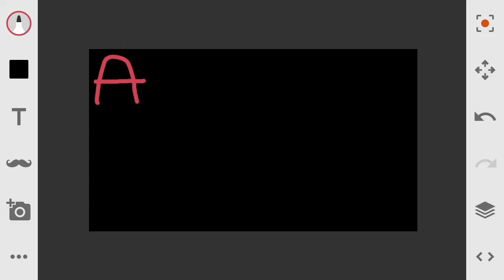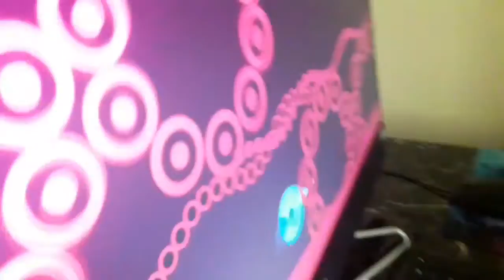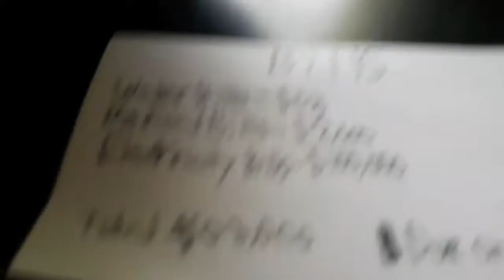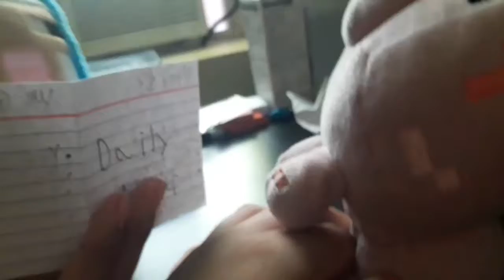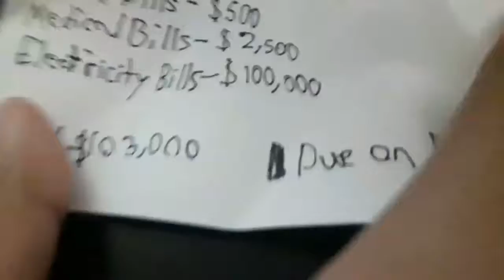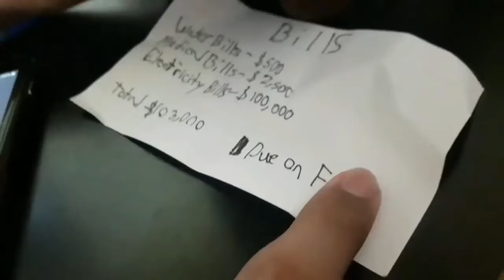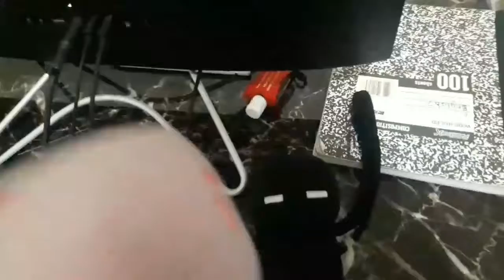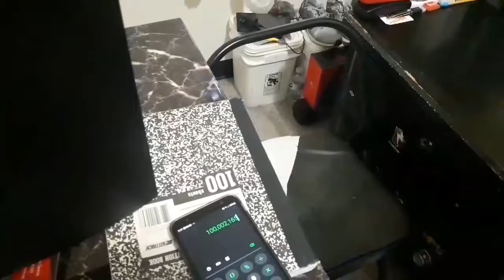Sky And Purt On The Bills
Too hot? Turn on the AC. High Bills? Uh Oh.